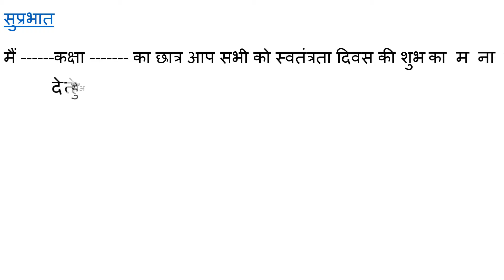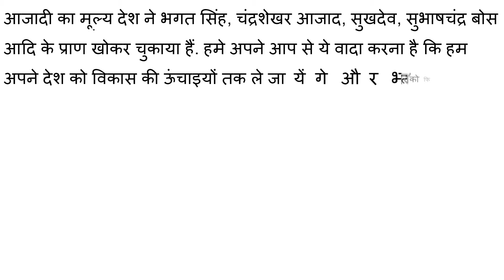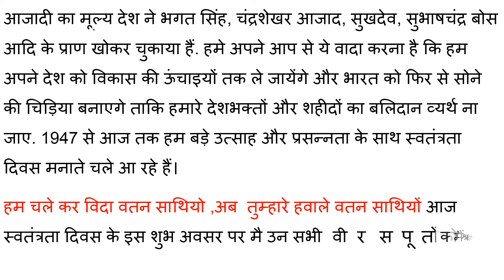स्वतंत्रता दिन के लिए हिंदी में भाषण - 15 August - Independence Day Speech in Hindi - Very useful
Learn a very easy and beautiful Essay on Independence day in Hindi